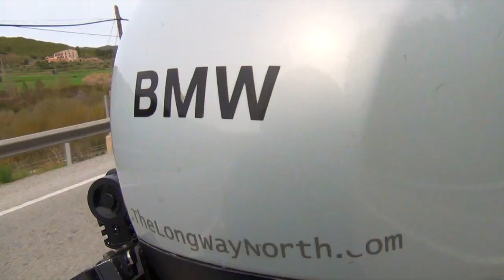La Ruta Andorrana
Una ruta por los Pirineos y Andorra realizada en Abril de 2012